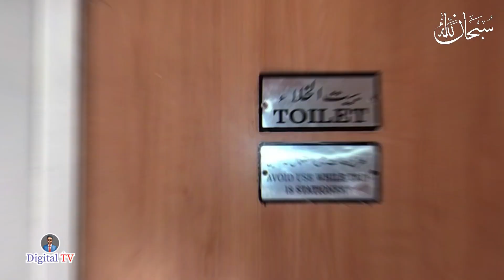City Station Beautiful train karakoram Express Special Velog 2022